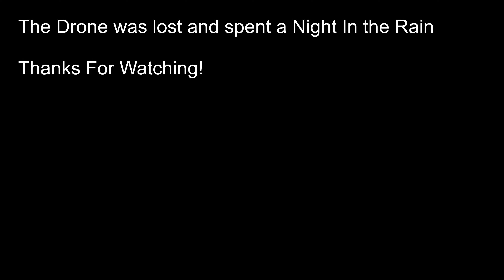Husqvarna KTM 2023 TBI Thrash Test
Husqvarna KTM 2023 TBI Thrash Test On Widow Maker Hill New Mexico